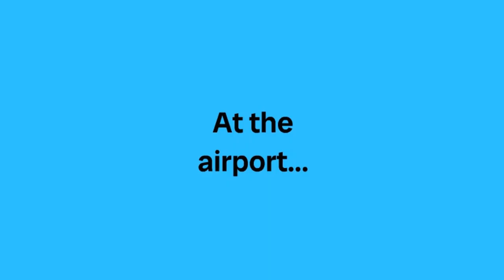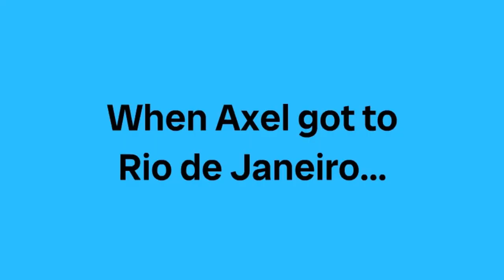Axel Kills Luis Strublic/Grounded (read desc)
i really enjoyed making this video, i hope you enjoy watching it!
my handles
flashthemes - februaryCompany
steam - februaryCompany